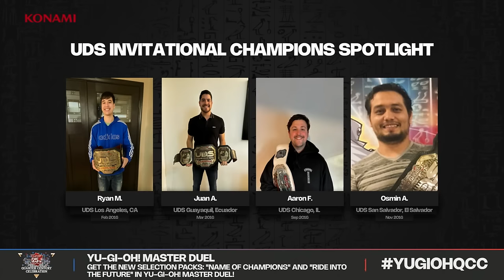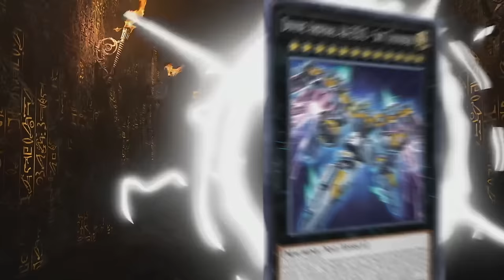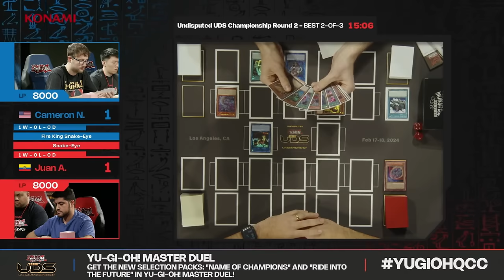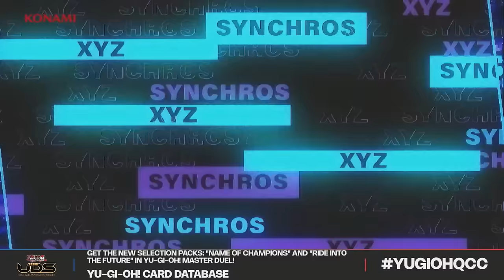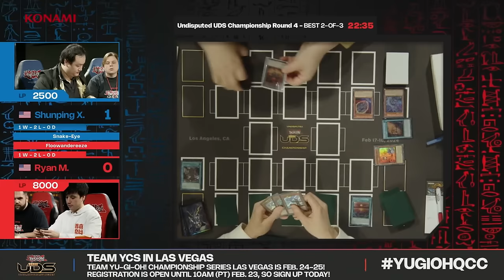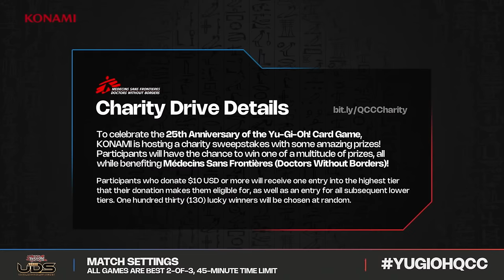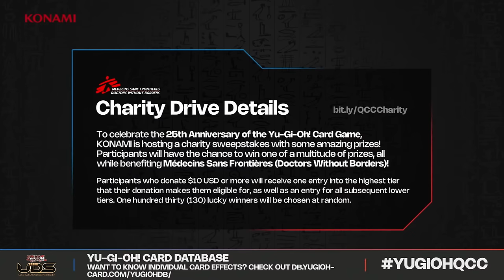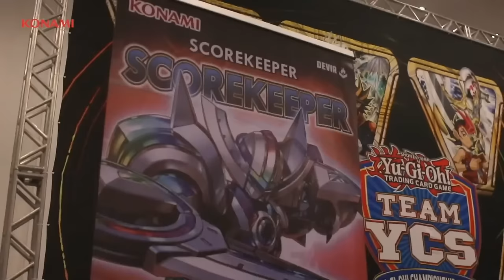Yu-Gi-Oh! TCG Undisputed UDS Championship – Day 1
Join us for a weekend of intense Dueling, cunning strategy, and surprising skill as former Ultimate Duelist Series (UDS) champions come together to determine the Undisputed UDS Champion!

Throughout the marathon livestream, we are raising money for Doctors Without Borders. For those who donate, all contributions above $10 will be entered into a giveaway (*restrictions apply). Check out our Tiltify page here to donate and more information!